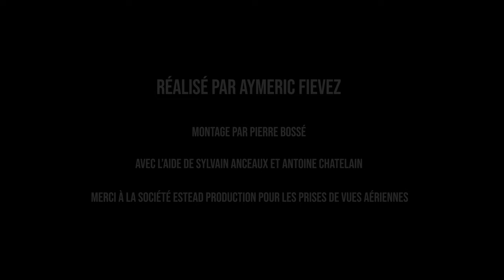Découvrez les 7 salles du Grand Rex !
Un aperçu de nos 7 salles prêtes à vous accueillir pour tous vos évènements.